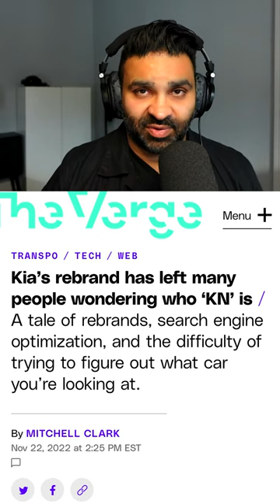Nokia reveals new logo to remind you it doesn’t make phones anymore. Not to be confused with Kia.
The Finnish telecoms firm sold its mobile phone business to Microsoft in 2014, though Nokia-branded phones are still sold by HMD Global.